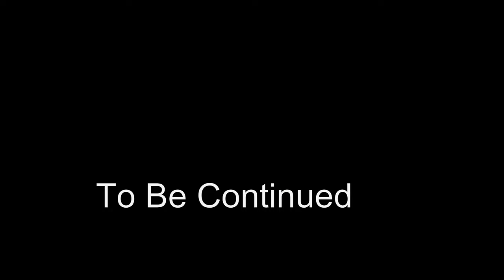Aquatic Extravaganza: Girl's Scuba Dive |Bikiini Girl Zoey